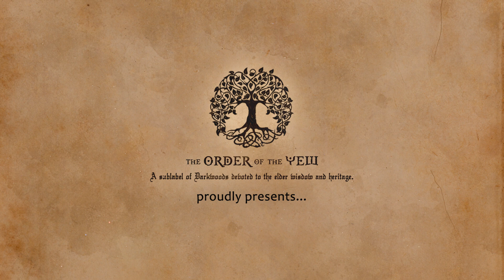ASCIIMOV: Hands of Necromancy II OST (Official Album Teaser Trailer, The Order of the Yew 2024)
ASCIIMOV. HANDS OF NECROMANCY II OST (CD)

Teaser trailer for HANDS OF NECROMANCY II OST, the second full-length studio album by the Spanish neofolk meets orchestral cinematic project ASCIIMOV.

Released by The Order of the Yew on October 29th, 2024.
The Order of the Yew is a sublabel of Darkwoods devoted to the elder wisdow and heritage.